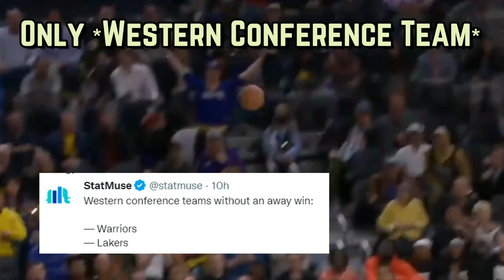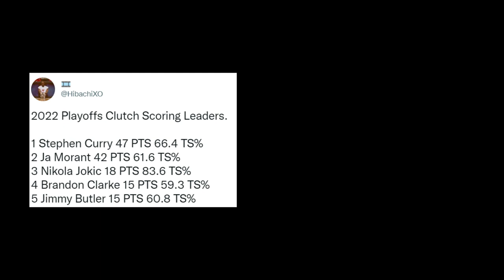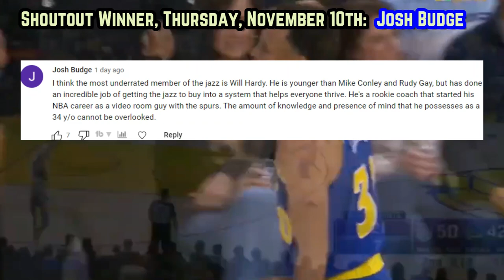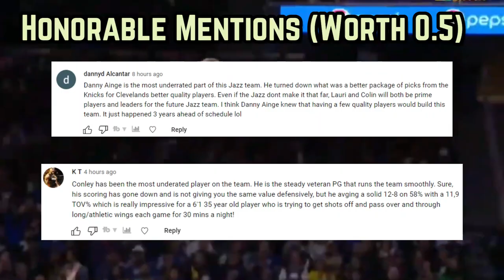The Golden State Warriors Have Valid CONCERNS…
What’s Golden State biggest issue? Which quality is Stephen Curry using to get the job done amidst Golden state’s struggles?

Last Video: The Utah Jazz Are DUMBFOUNDING…

Warriors Vs Kings
Warriors Sacramento
Curry vs Kings
Curry Warriors
Steph Curry Golden State Warriors
Warriors highlights today
Warriors game today
Warriors highlights
Curry highlights vs Kings
Curry Kings
 Warriors news today
warriors 2022-23
Golden State Warriors 2022-23
Golden State highlights
Warriors game tonight
Curry 47 points
Stephen Curry ESPN
curry mix 2022-23
curry 2023 playoffs
golden state warriors concern
warriors
warriors  highlights
2022-23 NBA season